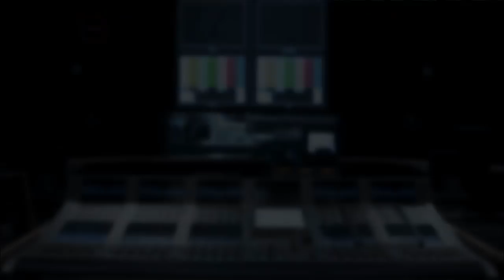DIGUINHO REVELA FOTOS EXCLUSIVAS DE DANILO GENTILI EM ORLANDO